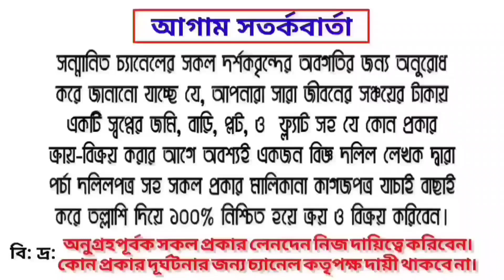সাভার পৌরসভার কাছে বাউন্ডারি করা ৪.৩৮ শতাংশের প্লট বিক্রি হবে | Good land will be sold at low price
সুপ্রিয় দর্শক 💘💘

☎️☎️বিস্তারিত জানতে যোগাযোগ করুন:
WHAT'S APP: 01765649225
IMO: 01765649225